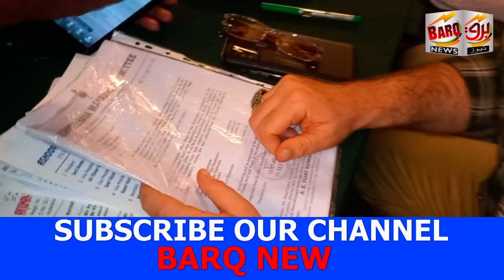MOHARRAM ARRANGEMENT'S MEETING IN AIMIM HEAD QUARTER ! DETAIL REPORT BY BARQ ! 5th JULY 2023